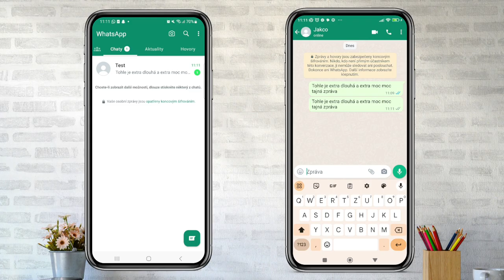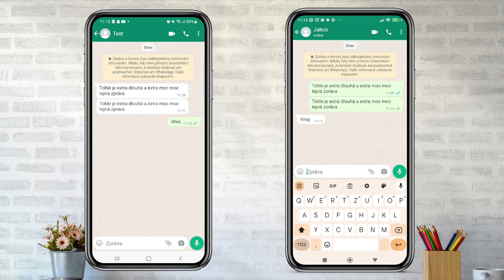Jak si PŘEČÍST ZPRÁVU na WHATSAPPU bez ZOBRAZENÍ | Návod | Telefon / WhastApp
Jak přečíst zprávu na WhatsAppu tak aby druhý nevěděl že jste si jí přečetli?
Ve videu si ukážeme krok po kroku jak přečíst zprávu na WhatsAppu bez toho aby se druhému / odesilateli ukázalo zobrazeno že jste si zprávu přečetli